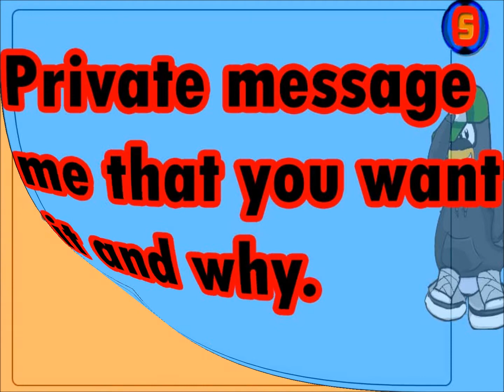Club Penguin - Authors needed (Saajster's website)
Please apply.